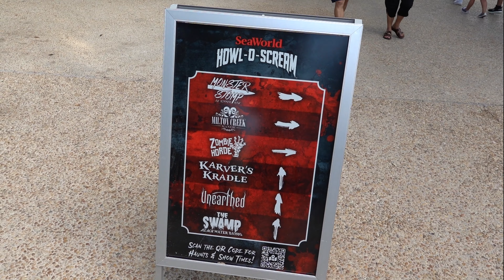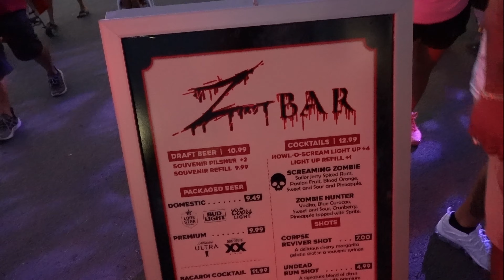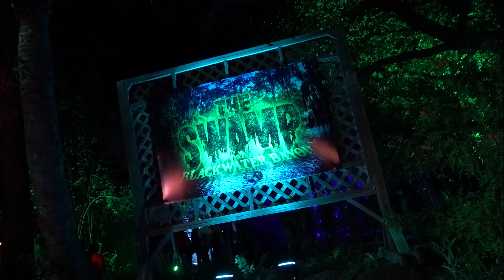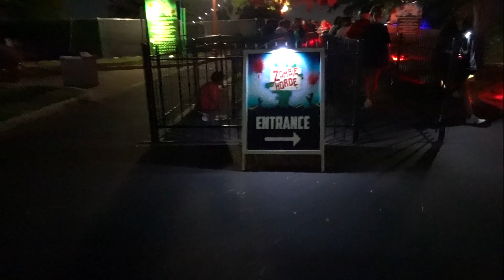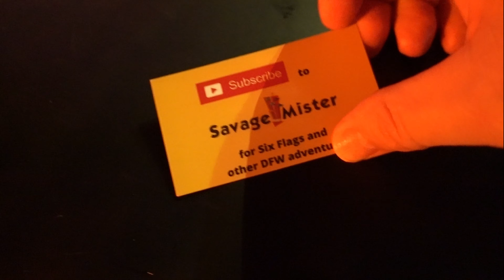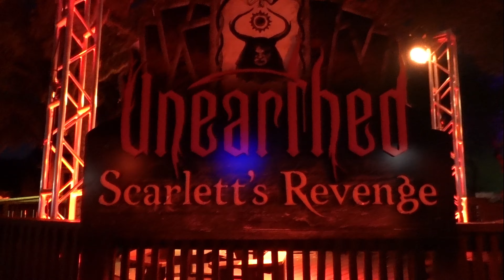Sea World's Howl-O-Scream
For twenty years Sea World has been offering up screams. Join me as I brave the hollow haunts. Including a new house called "The Swamp, Black Water Bayou".